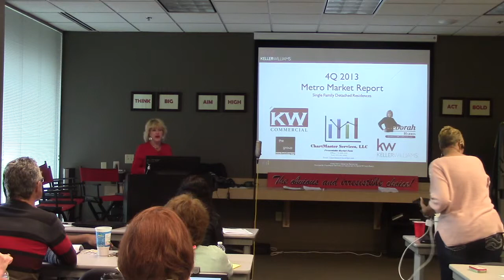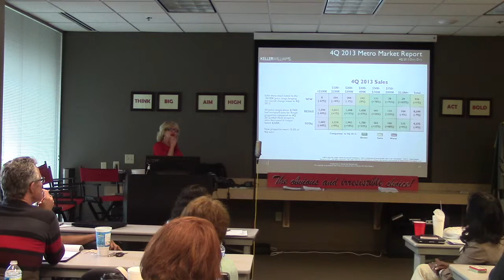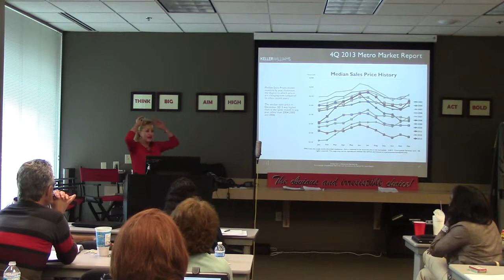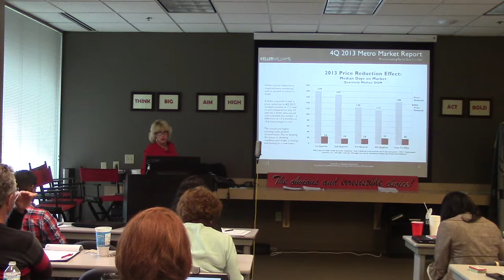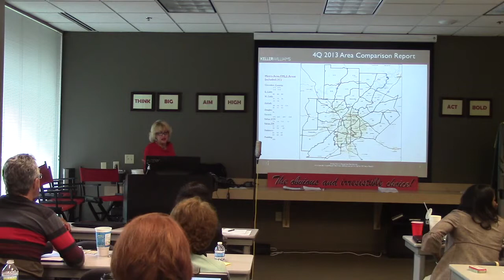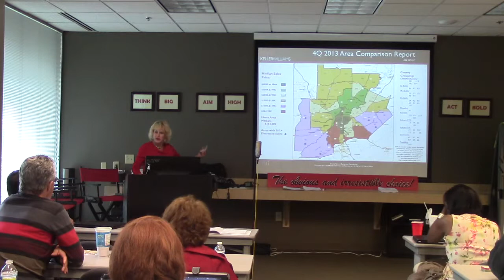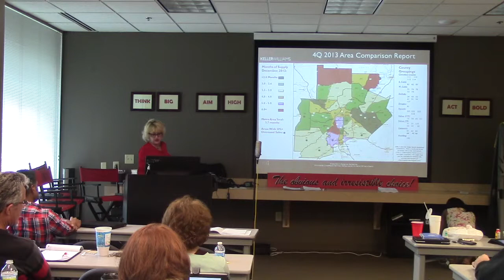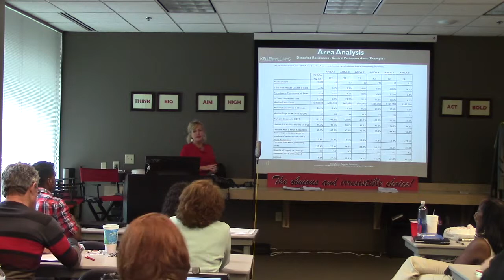Deborah Harris Atlanta Metro Marketing Report 4192014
Deborah Harris showing and explaining the Q4 Housing report for Atlanta Metro on April 19, 2014 at Rock Shukoor's Marketing Workshop.